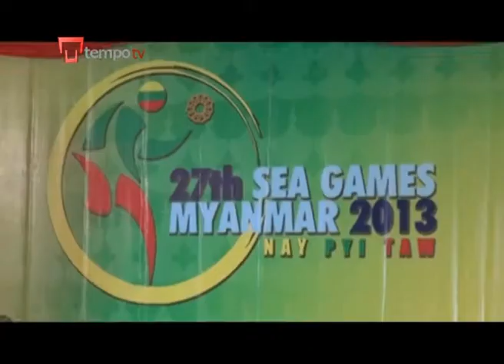Tinju Tradisional Burma di Bawah Bayangan Muay Thai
Selama ribuan tahun, tinju tradisional telah menjadi olahraga nasional Myanmar.
Cabang olahraga tinju akan dipertandingkan dalam ajang pesta olahraga Asia Tenggara, SEA Games.

Tapi karena olahraga ini tidak dimainkan di negara lain, maka seni beladiri Muay Thai lah yang akan dipertandingkan.

Petinju Burma mendorong Pemerintah untuk mempromosikan olahraga ini secara internasional.

Berikut laporan yang disusun oleh Zaw Htet.